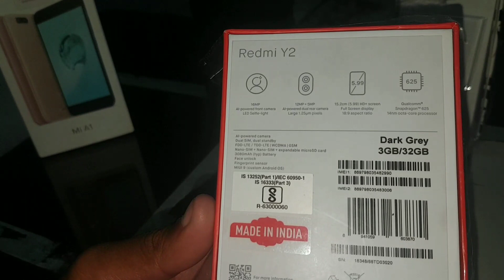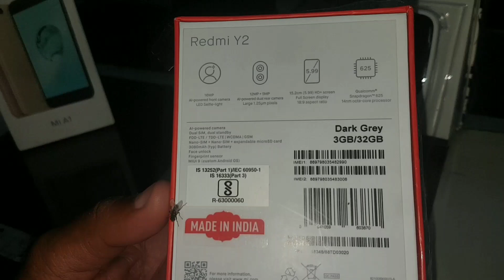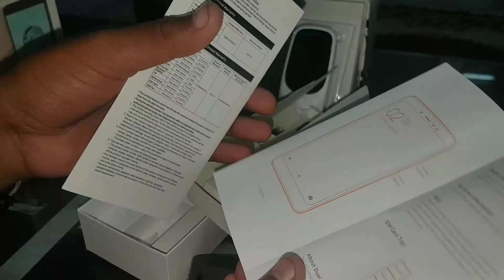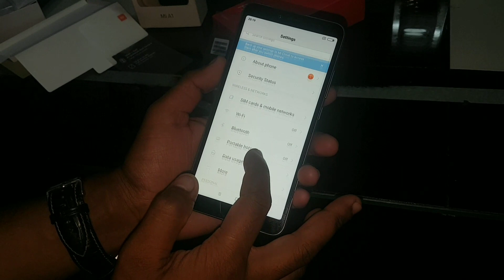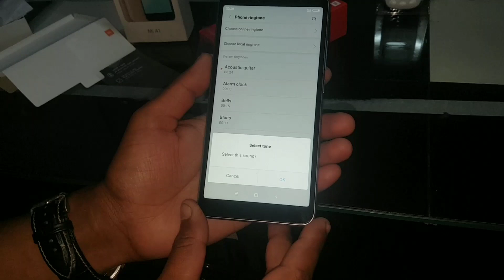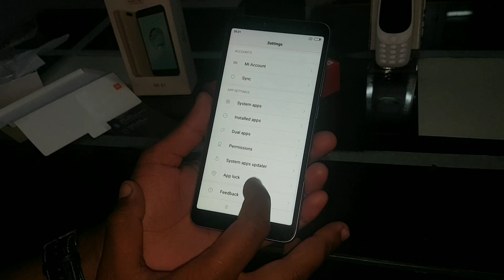(UNBOXING)Xiaomi Ne launch Kiya 10,000 mein bahut damdar smart phone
(UNBOXING)Xiaomi Ne launch Kiya 10,000 mein bahut damdar smart phone.mi y2
Purchase link REDMI Y2 3GB/32 GB
REDMI Y2 4GB/64 GB